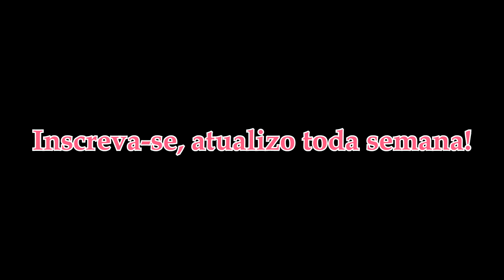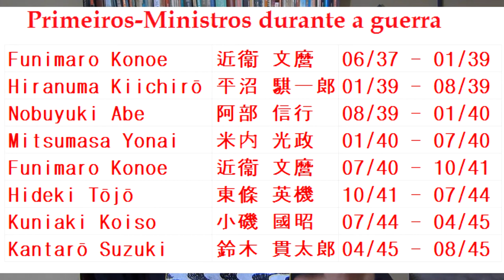Japão e as Guerras Mundiais : Videoaula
O Império do Japão (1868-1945) é um período da história japonesa que atravessa as duas guerras mundiais.

Nos livros e nas escolas as pessoas ficam conhecendo apenas o lado europeu, enquanto o vibrante lado asiático não recebe a atenção que merece. Por isso, trago até vocês esta videoaula que é um oferecimento a todos aqueles que gostam de história japonesa.